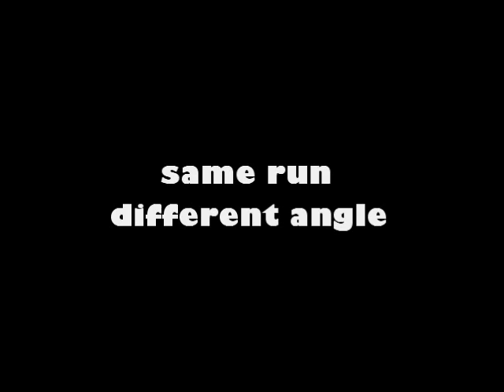Justin Pawlak and Vaughn Gittin Jr. in Irwindale | Formula DRIFT | Ford Performance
Ride along with Ford Racing and Falken Tire's drift aces Vaughn Gittin Jr. and Justin Pawlak for a lap in 'The House of Drift' Irwindale Speedway.

About Formula DRIFT:
Formula Drift has taken competitive motorsports to the extreme, attracting fans and car enthusiasts from all over the world. Check out Ford Performance at Formula Drift.